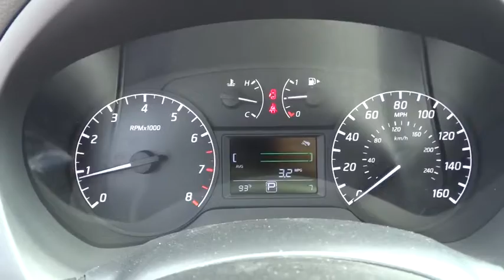2015 Nissan Sentra Clinton, Fayetteville, Goldsboro, Raleigh, Elizabethtown, NC 3040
2015 Nissan Sentra

[B92] BODY COLORED SPLASH GUARDS (4 PIECE),[L92] CARPETED FLOOR MATS W/TRUNK MAT,Radio w/Seek-Scan  MP3 Player  Clock  Speed Compensated Volume Control  Steering Wheel Controls  Radio Data System and External Memory Control,Radio: AM/FM/CD/Aux-In Audio System -inc: 4 speakers  USB connection port for iPod interface and other compatible devices and Bluetooth hands-free phone system,Bluetooth Wireless Phone Connectivity,Front Disc/Rear Drum Brakes w/4-Wheel ABS  Front Vented Discs and Brake Assist,Low Tire Pressure Warning